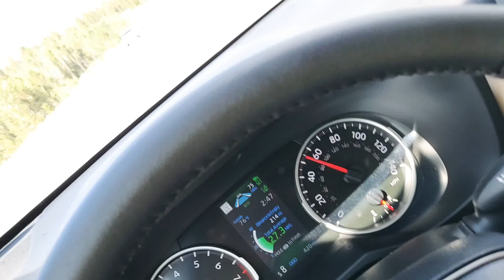Buena Vista trip